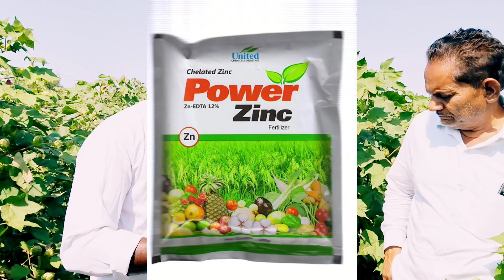ఏప్రిల్ , మే,పత్తి రీప్లేష్ ఎప్పటినుండి స్టార్ట్ చేయాలి